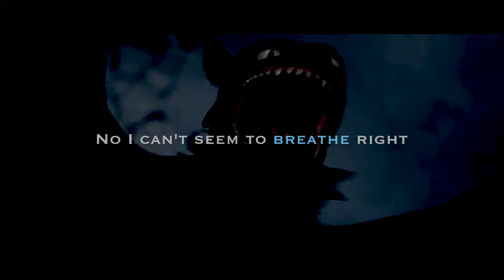HTTYD|| Runnin' || music video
As promised, I am back with a new video! Runnin' by Adam Lambert is a song I already loved when I was 12 and I only grew to love it more! So I hope you like my turn on it and enjoy the video! :)

footage: httyd, 2, thw, gotn
song: Runnin' by Adam Lambert